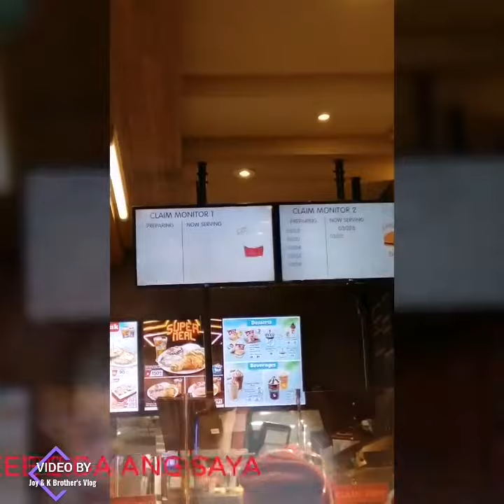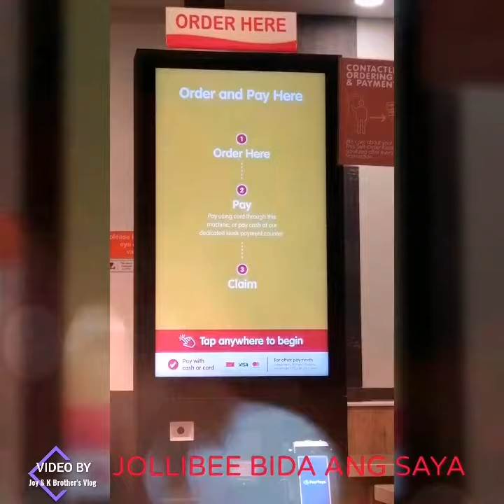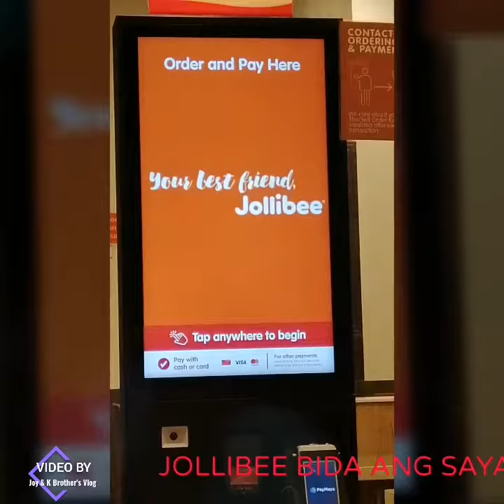JOLLIBEE BIDA ANG SAYA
JOLLIBEE

- ONE OF THE MOST POPULAR FAST FOOD CHAIN IN THE PHILIPPINES WHERE YOU CAN FIND THE CRUNCHIEST, JUICYLICIOUS CHICKEN JOY.

THIS CLIP WAS TAKEN AT JOLLIBEE SM URDANETA CITY, PANGASINAN

SPELLS: J-O-L-L-I-B-E-E